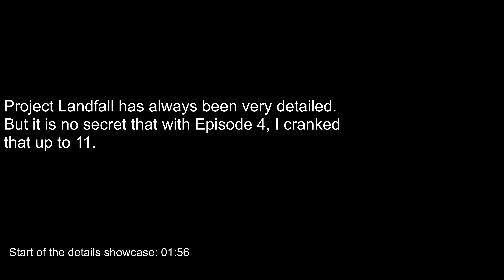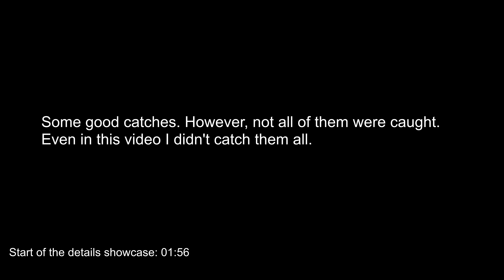Project Landfall Episode 4 Attention to Detail.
Just a fun little compilation of small details I included in Project Landfall Episode 4. I'm not sure what detail impresses me the most personally. But all of this is stuff that you may or may have not noticed in the Episode.

I just realized that I used the wrong "effect" in the sign detail. No clue how I even did that.